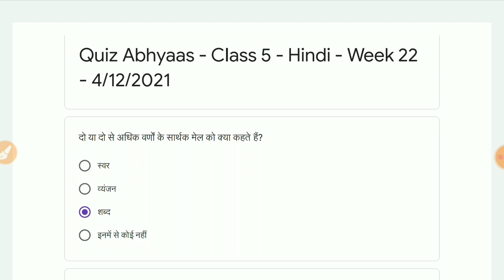Class 5 हिंदी/ hindi whatsapp Quiz Answer | Week 22 - 4/12/2021 | CLASS 5 hindi quiz solution